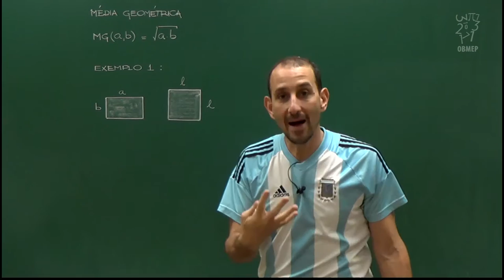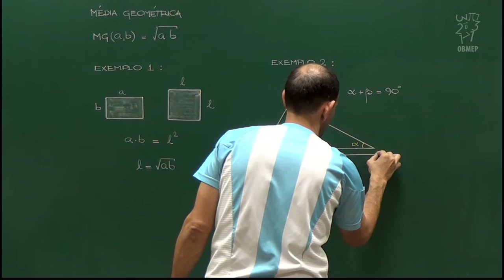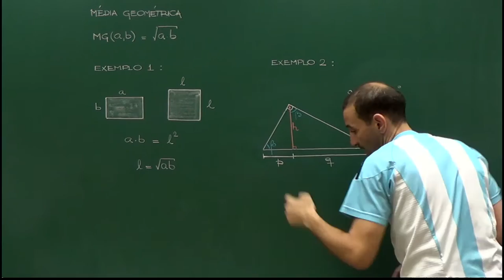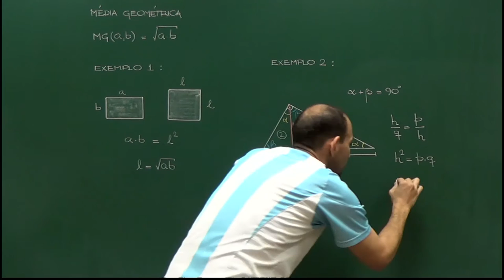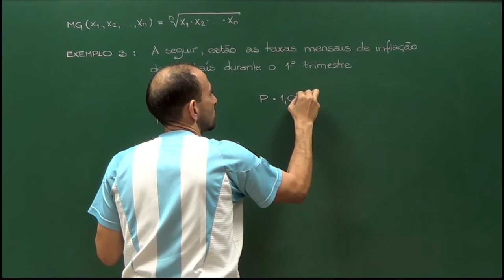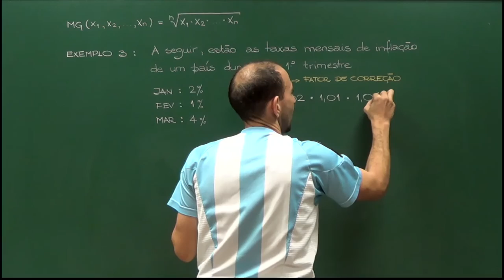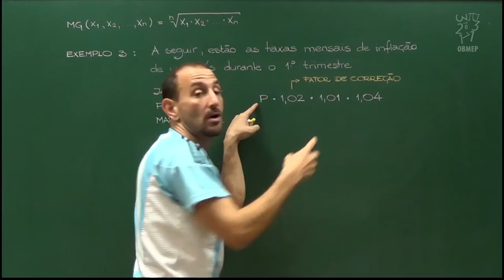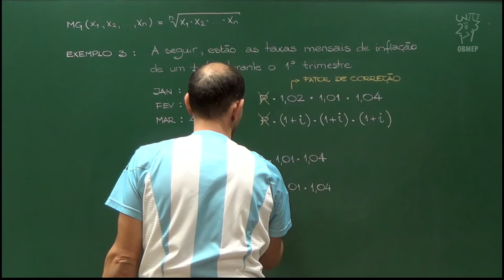Desigualdades – Aula 8 – A média geométrica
A fim de contextualizar melhor a desigualdade das médias e deixar os ingredientes presentes nela mais naturais, apresentamos algumas situações em que a média geométrica aparece naturalmente.